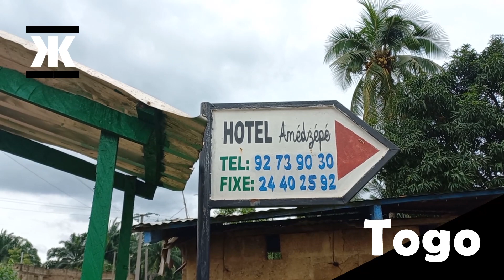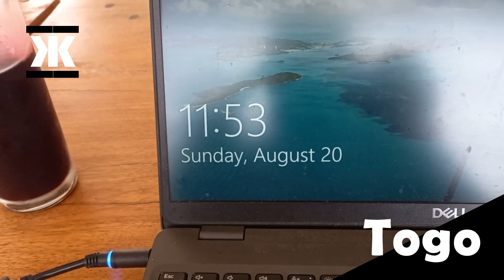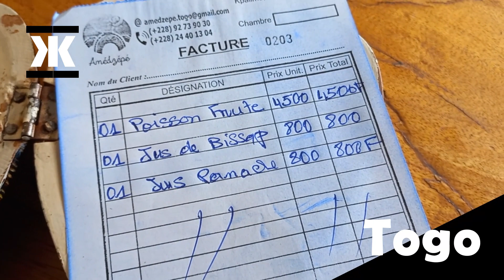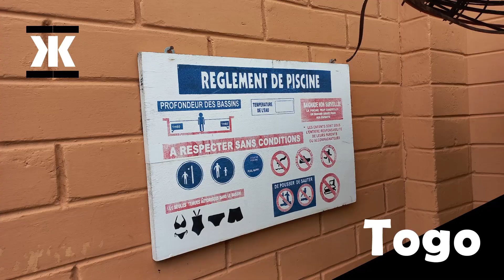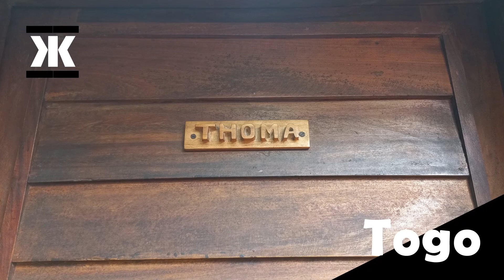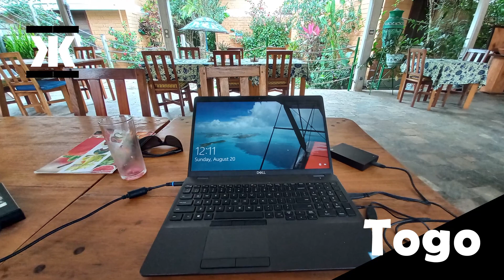Togo - Amédzépé - Kpalimé (Vlog)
Un petit coin de paradis dans un coin discret de Kpalimé.

00:00 - Avant-goût
00:34 - L'emplacement
06:46 - Visite guidée
19:54 - Tarif et conditions
21:31 - Plat servi
22:37 - Départ, l'autre voie
25:40 - Photos